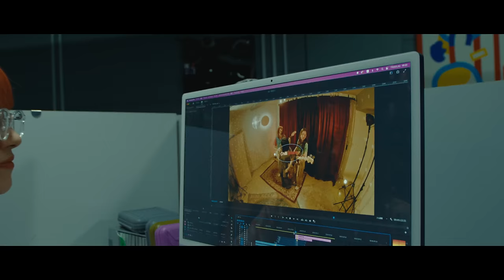Chilli Beans. - L.I.B (Official Music Video)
2022/07/13 release
1st Full Album 「Chilli Beans.」

Chilli Beans. “L.I.B”

Lyrics by Chilli Beans.
Arrangement by Chilli Beans.
- MOVIE STAFF -
Director: Tatsuhiko Nakahara

Supervisor: VIDEOTAPEMUSIC
Assistant Director: Tae Tomimoto
Cinematographer: Ryuichi Taniura
1st Assistant Camera: Sho Nakajima
2nd Assistant Camera: Hana Koike
Lighting Director: Takashi Watanabe
Lighting Assistant: Koji Minoshima / Ryoma Nishimura
Colorist: Haruka Ariga

Hair & Make-up: Junko Kataoka / Tomomi Touya / Yuri Ishii
Stylist: Yui Kurose
Stylist Assistant: Rian Sakai
Costume: X-girl  / Harajuku Chicago Harajuku store / Harajuku Chicago Takeshita store
Location: Sasazuka Bowl / BLUE LUG HATAGAYA / BABY HOTDOG CAFE / Utrecht / The Pizza Shimokitazawa / Hohokam DINER / BUY ME STAND

Production Manager: Shinichiro Ohira / Ippei “Troy” Fukuda
Producer: Miki Sakurai
Production: CEKAI
Record Label: A.S.A.B

2022/07/13 release
1st ALBUM「Chilli Beans.」
1,School
Lyrics, Music, Arranged：Chilli Beans.

2,lemonade
Lyrics：Chilli Beans.
Music, Arranged：Chilli Beans. / Vaundy

3,It’s ME
Lyrics：Chilli Beans.
Arranged：Vaundy

4,This Way
Lyrics, Music：Chilli Beans.
Arranged：Vaundy

6,アンドロン
Lyrics, Music：Chilli Beans.
Arranged：Vaundy

Chilli Beans.
one man live tour「Hi, TOUR」

▶︎2022/11/02(Wed)大阪・BIGCAT
OPEN 18:00 / START 19:00
▶︎2022/11/12(Sat)石川・金沢AZ
OPEN 17:30 / START 18:00
▶︎2022/11/13(Sun)愛知・名古屋SPADE BOX
OPEN 17:30 / START 18:00
▶︎2022/11/19(Sat)福岡DRUM Be-1
OPEN 17:30 / START 18:00
▶︎2022/11/20(Sun)仙台CLUB JUNK BOX
OPEN 17:30 / START 18:00
▶︎2022/11/27(Sun)広島LIVE VANQUISH
OPEN 17:30 / START 18:00
▶︎2022/12/4(Sun)北海道・札幌cube garden
OPEN 17:30 / START 18:00
▶︎2022/12/14(Wed)東京・豊洲PIT
OPEN 18:00 / START 19:00

▷アルバム購入者限定 チケット抽選先行(シリアルナンバー封入)
受付期間 7/12(火)10:00 ～7/26(火)23：59